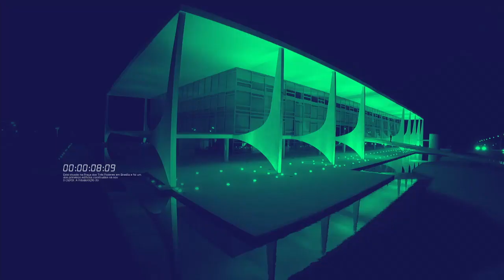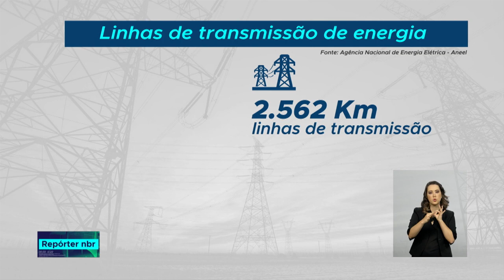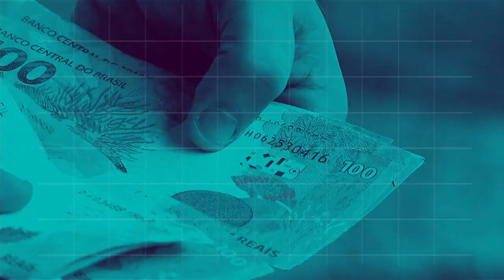BOLETIM REPÓRTER NBR 16h - 21 de setembro de 2018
REPÓRTER NBR 16h - 21.09.18: Foram assinados hoje contratos  de concessão para construção e operação de mais de 2500 km de novas linhas de transmissão de energia, em 16 estados. E mais: Hoje, 21 de setembro, é o dia nacional de conscientização sobre Alzheimer.